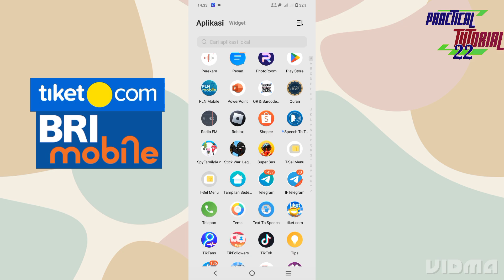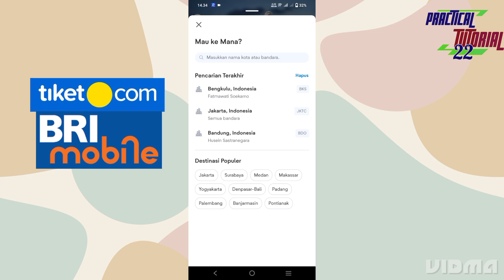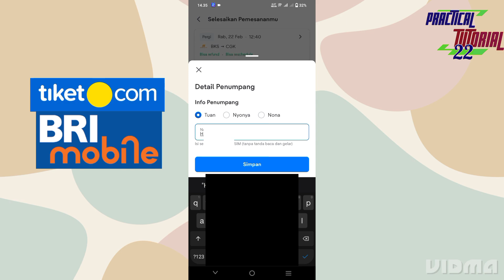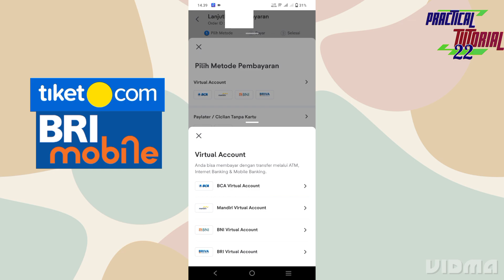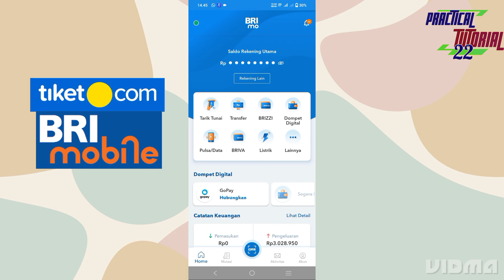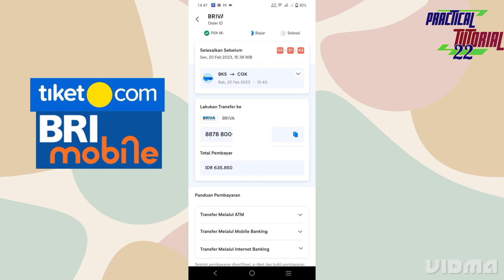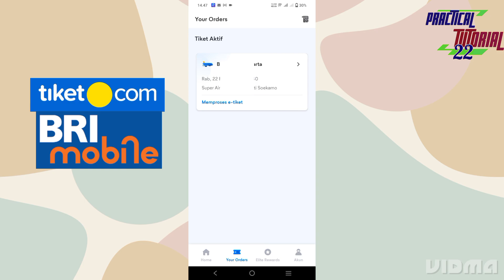Cara Bayar Tiket Pesawat di tiket.com Pakai Brimo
cara pesan tiket pesawat melalui aplikasi tiket.com dan bayarnya pakai aplikasi Brimo dengan Virtual Account